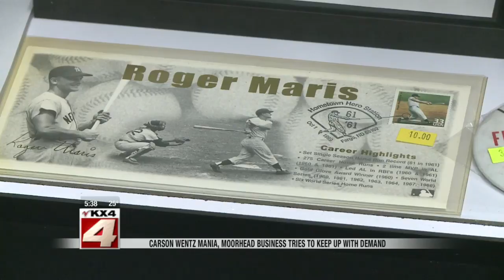Carson Wentz Mania, Moorhead Business tries to Keep up with Demand